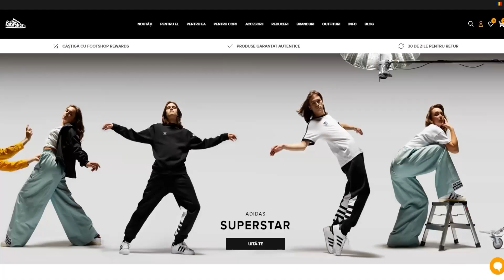ULTIMUL GTA CU LEGUMA…aia e